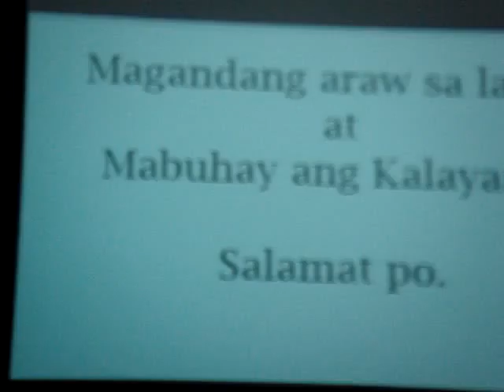UPLB Linggo ng Kasaysayan '08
History week symposium